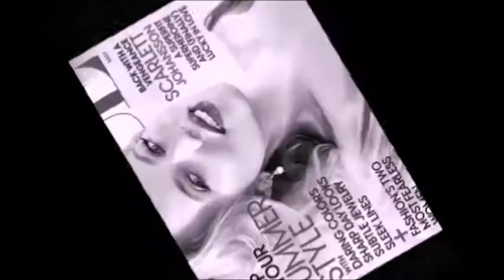Stargirl - Scarlett Johansson - Beautiful Spell of the heart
Starboy & Stargirl - Starring Scarlett Johansson